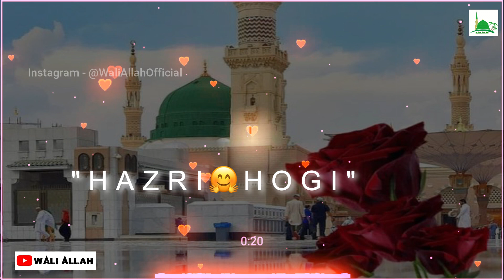Rabi Ul Awal New Whatsapp Status 2020 | Teri Bhi Hazri Hogi Naat Status, Madina Yaad Aata Hai Status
Assalamualaikum Friends ,
Jumma Mubarak, Muharram Status, Hamd ,Naat Sharif ,WhatsApp Status Or Islamic Video Ke Liye Hamare Channel WaliALLAH Ko SUBSCRIBE 🔔Zaroor Karen Or jis Video Ko Dekho Usse Like 👍 Aur Comments ✍ Zaroor Karenh🌼Sukhriyaa.

Please support our WALI ALLAH Channel with :
🔸COMMENTS✉
►Sukhriya

🔴IMPORTANT

This is a video with a duration of 22 - 59 seconds which you can download easily through some down-loader applications like SAVEFROMNET. and other , Or you can also download through browser .
For any complaints or suggestions please E-mail at this address :-